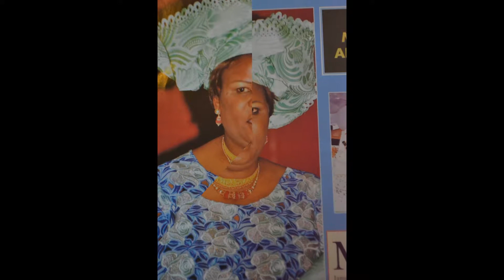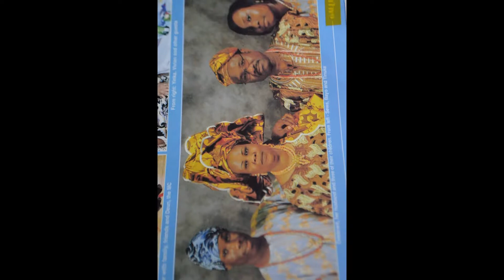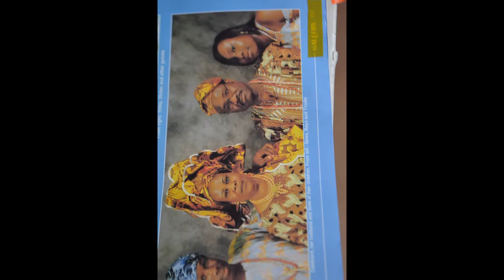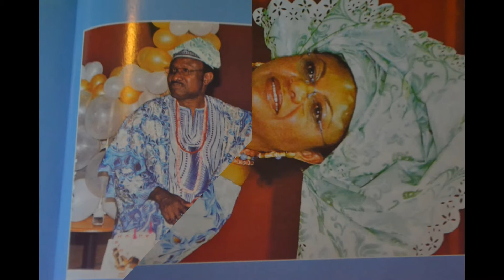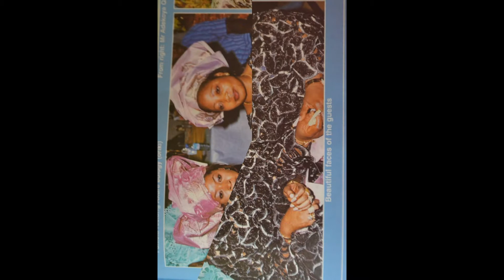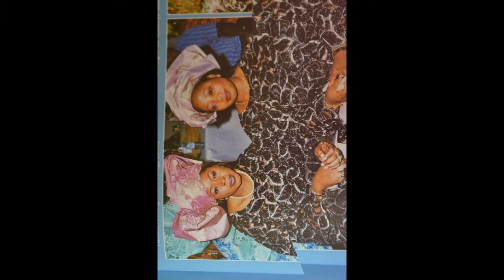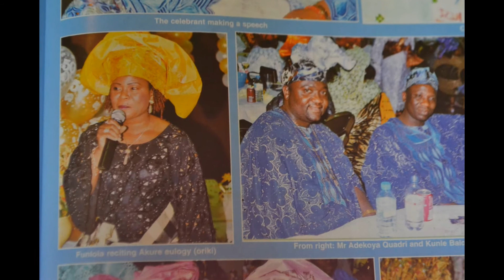My Slideshow SHINING LIGHT TV STATION LONDON PRESENTING PUBLISH BROADCASTING MARKETING PREDUCTION